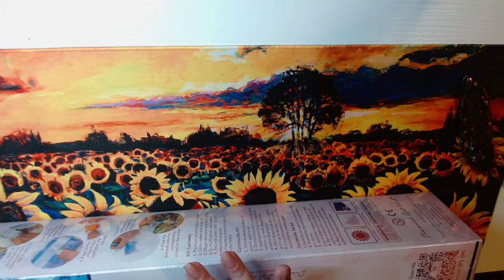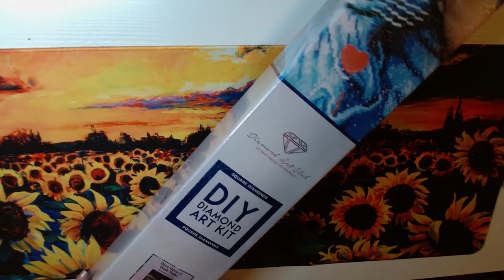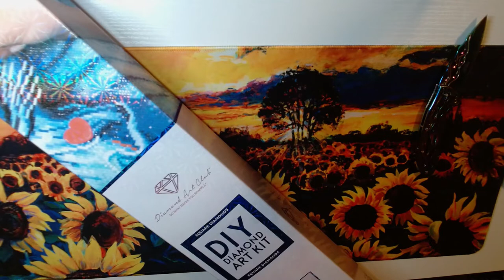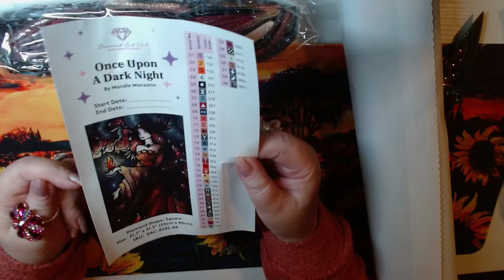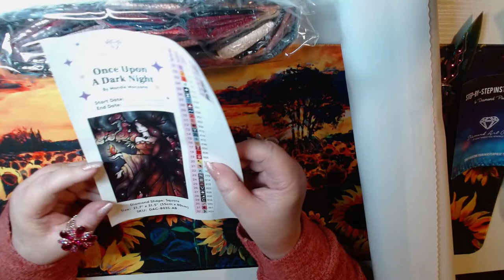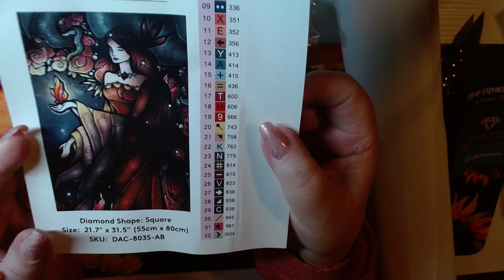Diamond Art Club Unboxing - Once Upon a Dark Night